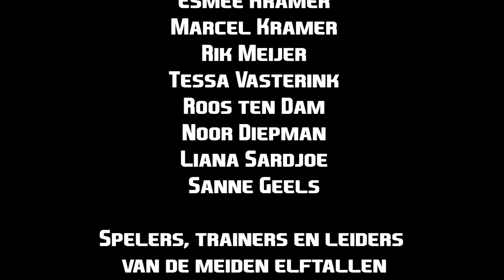Bij de Tijd | Documentaire over Meidenvoetbal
Om te laten zien dat voetbal toch ook echt voor meiden is heb ik deze korte documentaire gemaakt. Dit is tevens mijn afstudeerproject van mijn mediavormgeving opleiding. Als je terug kijkt zijn er altijd dingen die je aan zou willen passen of waarvan je denkt dat je het beter had kunnen doen, maar op een gegeven moment moet je de streep trekken van de finish line & dat heb ook ik gedaan.

Met dank aan:
Jaap Praamstra | AV Docent mediavormgever opleiding ROC van Twente
Yesim Saltik | Cameravrouw voor 1 draaidag

Johan Kroeze
Peter Bos

Marleen Bos
René van den Assem
Bianca Perik
Esmee Kramer
Marcel Kramer
Rik Meijer
Tessa Vasterink
Roos ten Dam
Noor Diepman
Liana Sardjoe
Sanne Geels

Spelers, trainers en leiders
van de meiden elftallen

En ieder ander lid of vrijwilliger van
ATC'65 die hier aan mee heeft gewerkt